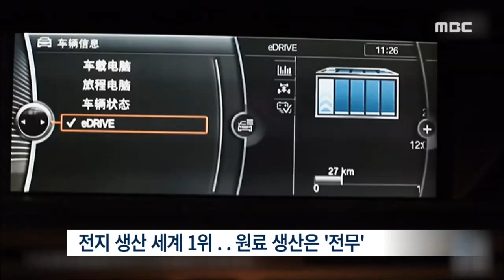[뉴스데스크]포스코 광양 제철소, 리튬전지 원료 생산 착수-R (160408금)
휴대폰에서 전기 자동차 까지 배터리의 활용도가 크게 확대되면서
 전지 시장이 핵심 산업으로 대두되고 있는데요, 그동안 전량 수입해오던 이 배터리의 원료를 국내에서 처음으로 포스코가 광양 제철소에서 생산한다고 합니다.

박광수 기자가 보도합니다.
◀ＶＣＲ▶
전기자동차 시대를 맞아
 세계적으로 가장 뜨거운 관심 분야중 하나가
 바로 충전식 '2차 전지'시장.

특히 우리나라는 전세계 리튬 전지 시장의
30%를 점유하는 기술 강국이어서
 차세대 주력 먹거리 사업으로 부각되고 있습니다.

하지만 전지의 원료가 되는 탄산리튬은
 전혀 생산되지 않아 그동안 전량 수입에 의존할수 밖에 없었습니다.

◀ＳＹＮ▶
광양제철소의 탄산리튬 제조공장 건설계획이
 국내 소재산업의 새로운 전기로 평가받는 배경입니다.

포스코가 올해 제철소내 코일창고를 재건축해
 건설할 리튬 공장은 한해 2,500톤 규모.

우선 260억원을 투자해 전기 자동차 6만대
 분량의 배터리 재료를 시험 생산한뒤,
내년에는 규모를 8배 키운 대규모 공장건설에
 들어간다는 계획입니다.

이번 공정에 적용될 신기술에도 관심이 집중되고 있습니다.
◀ＩＮＴ▶
 "과거 리튬의 대량 생산국이 아닌 그런곳에서 생산할 수 있는 기술을 개발해서 지난 3년동안 기술적인 검증을 완전히 마쳤습니다."

배터리의 수요가 폭발적으로 늘어나면서
 세계적으로 소재 확보경쟁이 갈수록 치열해지는 상황.

 (CLOSING)-포스코는 앞으로 5년간,
한해 전기자동차 100만대 분량의 배터리를
 생산할 수 있는 규모로
 리튬공장의 투자와 설비를 계속 늘려나갈 계획입니다.